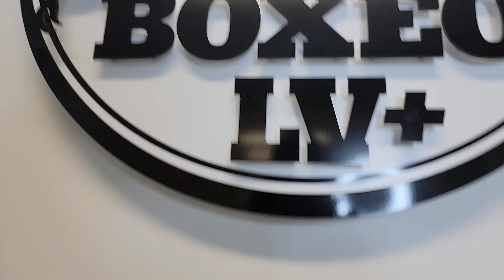A tan solo un día Never Quit Boxing Presenta fightsoffury8 boxeoamateur WestGate Casino Las Vegas